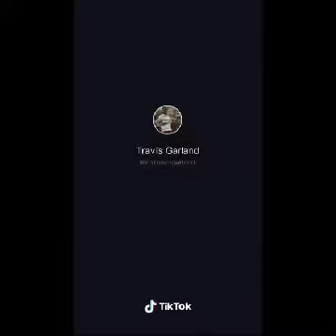TikTok Gaming: Call of Duty Modern Warfare FUNNY MOMENTS COMPILATION v2